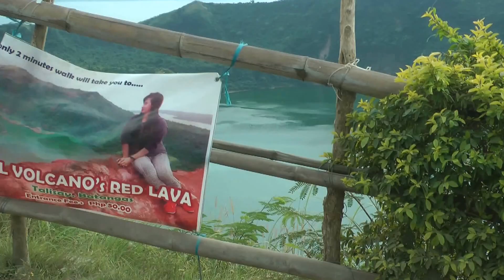Manila - Taal Lake